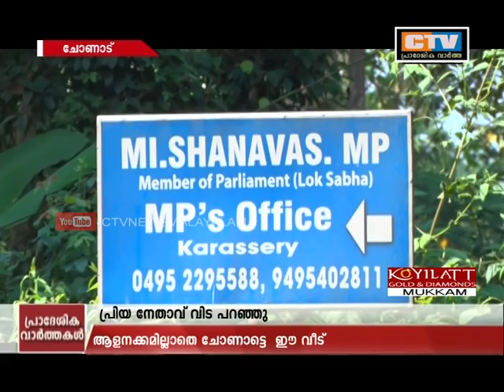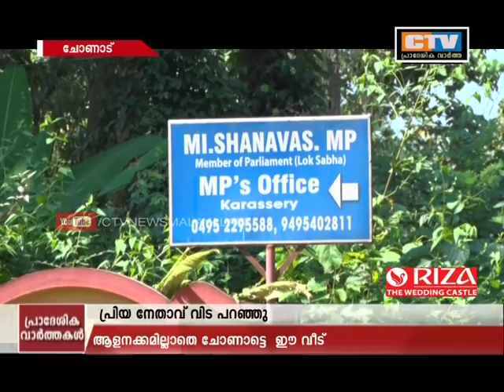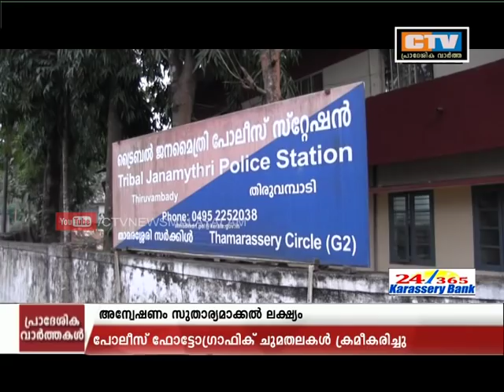CTV NEWS 21- 11- 2018 - എം ഐ ഷാനവാസ് എം പി വിട വാങ്ങി .